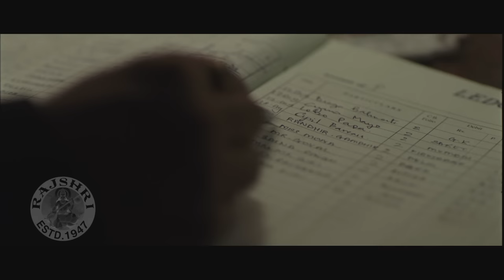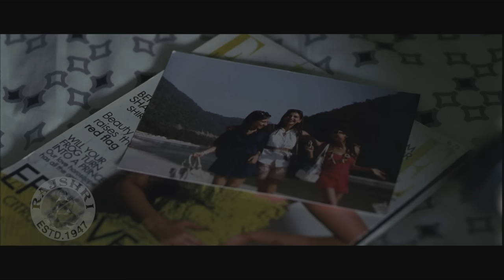Aisha Superhit Full Movie | Sonam Kapoor | Abhay Deol | Lisa Haydon | Blockbuster Romantic Movie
Checkout this Blockbuster Romantic Movie 'Aisha' released in the year 2010. Starring Sonam Kapoor, Abhay Deol, Ira Dubey, Lisa Haydon, Amrita Puri, Arunoday Singh, Cyrus Sahukar. This Blockbuster movie is directed by Rajshree Ojha. Watch such superhit movies only on @Rajshri

Synopsis-
Aisha Kapoor is a young, rich, upper-class girl who believes that she is perfectly suited for match-making – amongst her friends in particular. Her superficial lifestyle and match-making schemes are constantly criticized by her brother-in-law to her elder sister, Aalia, and frenemy/ neighbour, Arjun Burman, who advises her to stop meddling with the lives of other people. Soon, she has a new project - trying to make a match between her middle-class, small-town friend Shefali Thakur and a sweetmeat business tycoon and friend, Randhir Gambhir, much to the chagrin of her best friend Pinky Bose. Aisha creates various circumstances to make Shefali and Randhir fall in love. During one such occasion, she meets her aunt's step-son Dhruv Singh, whom she becomes attracted to. In the meantime, Arjun introduces Aisha to one of his colleagues, Aarti Menon, who is from New York City. Aisha feels threatened by Aarti's presence and is very antagonistic towards her.

Randhir organizes a river-rafting camp for everyone, and Aisha uses this as a chance to get Randhir and Shefali to spend more time together. Meanwhile, Shefali gets proposed to by her childhood friend, Saurabh Lamba and she asks Aisha for advice, but Aisha passive-aggressively tells her to reject Saurabh and get with Randhir instead. However, one night during the camp, Randhir takes Aisha for a walk and then confesses his love for her. Confused and taken aback by Randhir's feelings for her, Aisha starts to doubt her match-making skills. Arjun learns of this and Aisha's dismissal of Saurabh of Shefali's behest, and gets angry at Aisha, criticizing her for once again meddling with the lives of others, and playing with Shefali's feelings. Aisha tries to console a heartbroken Shefali. As time passes, Pinky starts to develop feelings for Randhir and eventually they are engaged. This causes a disagreement between Pinky and Aisha, and they stop speaking to each other.

Disheartened with her previous failed match-making attempt, Aisha tries to match up Shefali with Dhruv. Shefali discovers Aisha's plan and confronts her, telling Aisha that she never viewed her as a friend, rather as a project, someone who she tried to mold and fix. Shefali then declares that she has feelings for Arjun. This greatly confuses and hurts Aisha, since she realises that she has been in love with Arjun all this time. Aisha realises that she has been selfish and arrogant all along, playing with the emotions and feelings of her friends. She goes back to her best friend, Pinky, and apologizes for her actions. Dhruv and Aarti get engaged, but Aisha chooses not to attend since she thinks that Arjun will be there with Shefali. After a late-night conversation with her father, Aisha decides spontaneously to go to the engagement and declare her feelings to Arjun. She meets Shefali, who tells her that love cannot be forced or planned, and also reveals that she has found her love in Saurabh, whose proposal she had previously turned down.

Later that night, Arjun and Aisha meet and reminisce about their childhood and friendship, and ultimately declare their love for each other and kiss. The movie ends one year later, at Dhruv and Aarti's wedding, where Aisha states that love is spontaneous and never goes according to plan